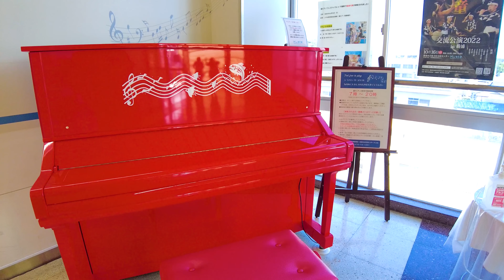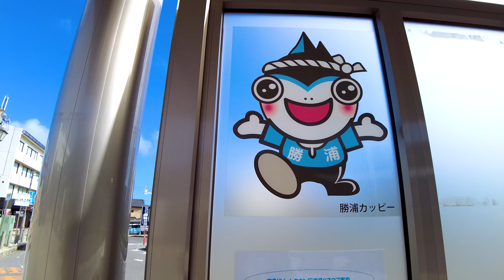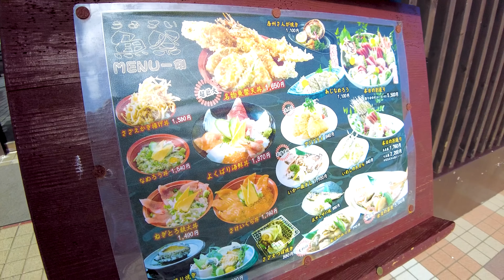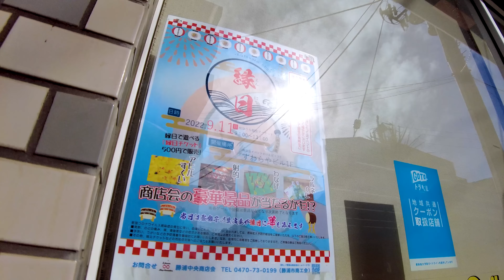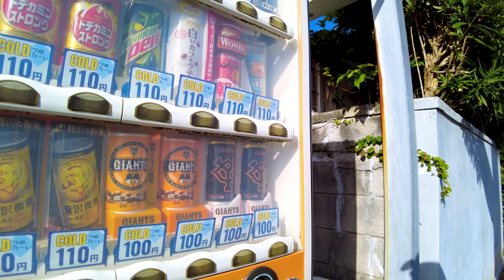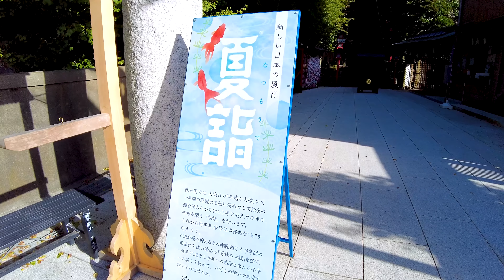Chiba Walk. Enjoy the coastal town ♪💖🐶4K ASMR non-stop 1 hour 12 minutes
🔴 Take a leisurely walk in Japan. Katsuura is in Chiba. There is a beach near Katsuura Station, which is very beautiful. You can see various sea topography such as ria coasts and coves. You can walk to the hill nearby, and there are many scenic spots.

My Gear
Camera: Blackmagic Design Pocket Cinema Camera 4K
Camera: Gopro hero9
Camera: DJI Pocket 2 Creator Combo
Stabilizer: Zhiyun-Weebill-S
SSD: SanDisk Portable SSD 2TB
Camera Lens:SAMYANG Single focus lens